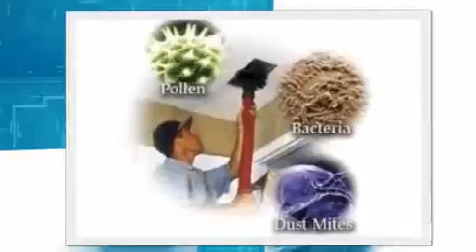Santee Air Duct Cleaning